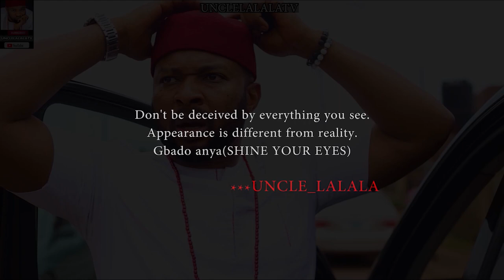WATERBOARD. UNCLELALALA COMEDY.